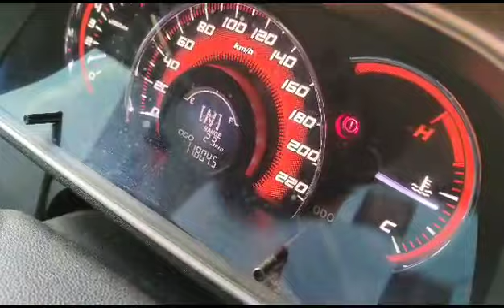PERODUA, MYVI , Automatic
Make: PERODUA
Model: MYVI
Variant: N/A
Year: N/A
Transmission: Automatic
Reserved Price: RM 0.00